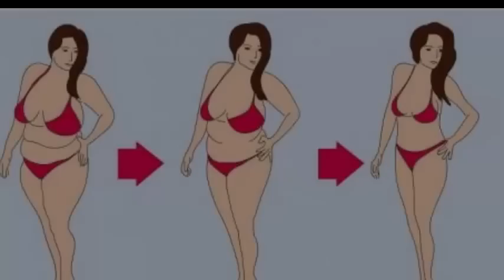Les 3 secrets pour avoir une belle peau noire ou métissée 100% naturellement Santé&Divertissement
Les 3 secrets pour avoir une belle peau noire ou métissée 100% naturellement
1. Hydrater encore et encore
C'est le geste de base à adopter quand on a la peau noire. Pour le démaquillage, utilisez un lait ou un gel doux. Pour garder une peau douce et souple, optez pour un soin qui contient des agents nourrissants comme le beurre de karité.  Si votre peau noire est à tendance grasse, utilisez un soin matifiant pour absorber le sébum et  éviter les effets de brillance.

2. Limiter les gommages
Même si elle est épaisse,  la peau noire est fragile. N'abusez pas des  gommages, car ils risquent d'irriter la peau et stimulent la sécrétion de sébum. Contentez-vous d'un gommage par semaine. Cela est suffisant pour affiner votre grain de peau sans risque.

3. On ne touche pas à ses boutons
La peau noire cicatrise mal. C'est pour cela qu'il ne faut absolument pas triturer ses boutons. En cas de poussée, utilisez un anti-inflammatoire ou une crème cicatrisante. Si jamais vous souffrez d'acné sévère, allez consulter un dermatologue qui vous donnera un traitement adapté.

4. Lutter contre les taches brunes
Les peaux noires sont sujettes aux taches pigmentaires. Celles qui apparaissent suite à la cicatrisation d'une blessure ou d'un bouton. Pour éviter leur apparition ou renforcer la pigmentation de celles qui existent déjà, protégez votre peau du soleil avec un indice de protection efficace, surtout si vous suivez un traitement antibiotique ou contraceptif. En effet, la combinaison soleil-hormone favorise l'apparition de taches brunes… Enfin, évitez les produits éclaircissants à base de cortisone et d'hydroquinone qui décapent la peau, provoquent  l'apparition de taches brunes et à terme, dégradent la peau et peuvent être cancérigène.
Santé&Divertissement
REGARDER AUSSI: